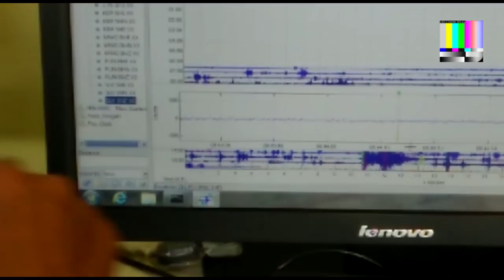Gempa Kurang dari 10 Kali Sehari, Status Gunung Salak Aktif Normal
SUKABUMIUPDATE.com - Sejumlah gunung api di Indonesia kini sedang menunjukan aktivitas vulkanisnya. Selain Krakatau, gunung api lain yang sedang aktif erupsi adalah Gunung Agung di Bali.

Berbicara soal gunung, di Kabupaten Sukabumi terdapat dua gunung api yang masih aktif. Salah satunya adalah Gunung Salak yang secara administratif sebagian wilayahnya juga masuk ke Kabupaten Bogor. Lalu, bagaimana status aktivitas Gunung Salak saat ini?

Kepala Pos Pengamatan Gunungapi Salak Pusat Vulkanologi dan Mitigasi Bencana Geologi Kementerian ESDM, Anton Sigit Tripambudi, menjelaskan status gunung tersebut adalah aktif normal. Status tersebut adalah kondisi paling aman.